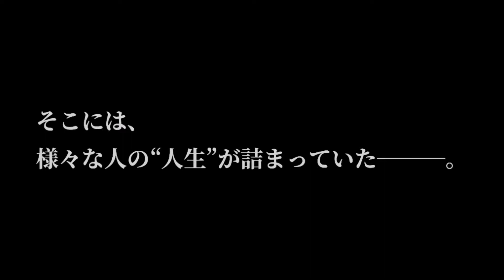朝が来る｜私の予告変【C&K『アサトヒカリ』】河瀨直美監督作品｜永作博美・井浦新・蒔田彩珠・浅田美代子｜辻村深月｜小瀬村晶・An Tôn Thât -Triple Tree Official ►003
河瀨直美 監督の最新作『朝が来る』（原作／辻村深月 出演／永作博美 井浦新）を私なりの予告編に仕上げた予告変です。

『朝が来る』

監督・脚本・撮影：河瀨直美

永作博美　　井浦新
蒔田彩珠　佐藤令旺　田中偉登
中島ひろ子　平原テツ　駒井蓮
山下リオ　森田想　堀内正美　山本浩司
三浦誠己　池津祥子　若葉竜也
青木崇高　／　利重剛
浅田美代子

原作：辻村深月『朝が来る』（文春文庫）

共同脚本：髙橋泉
主題歌：C&K「アサトヒカリ」（EMI Records / UNIVERSAL MUSIC）
製作総指揮：木下直哉
プロデューサー：武部由実子
撮影：月永雄太、榊原直記
照明：太田康裕
録音：Roman Dymny、森英司
美術：塩川節子
編集：Tina Baz、渋谷陽一
サウンドデザイナー：Roman Dymny
サウンドミキサー：Olivier Goinard
スタイリスト：小林身和子
ヘアメイク：小泉尚子
ラインプロデューサー：齋藤寛朗
制作担当：小野山哲史
助監督：甲斐聖太郎
配給：キノフィルムズ / 木下グループ
制作プロダクション：キノフィルムズ、組画
共同制作プロダクション：KAZUMO
製作：「朝が来る」Film Partners